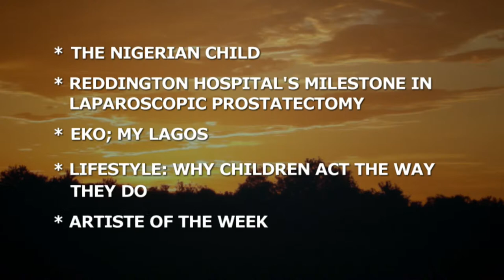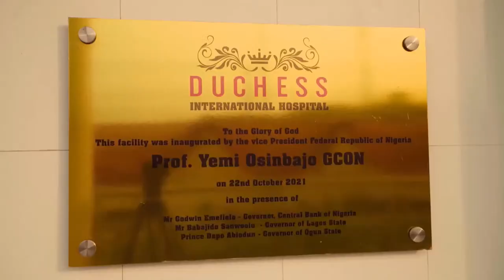2023 Presidential Inauguration Lecture |LIVE